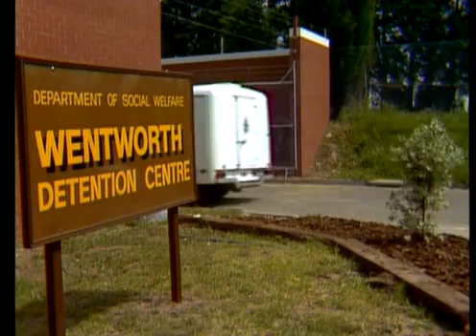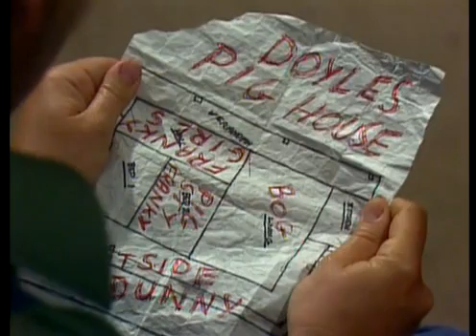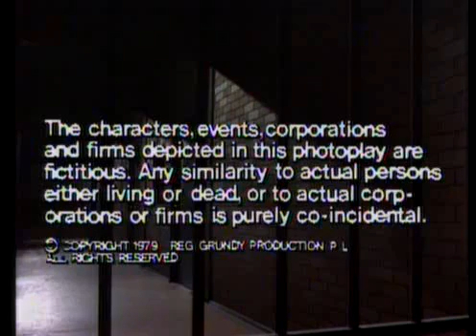Prisoner Cell Block H 7